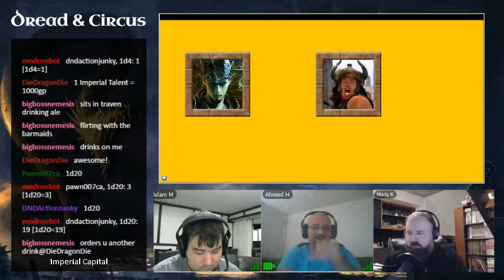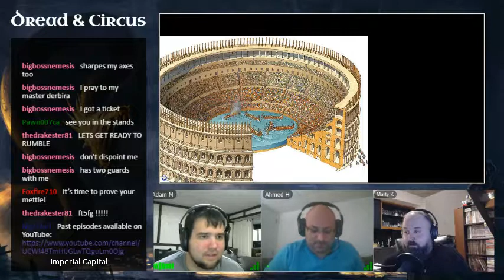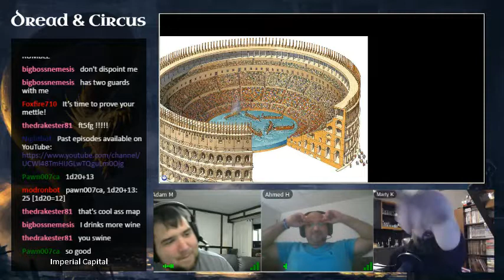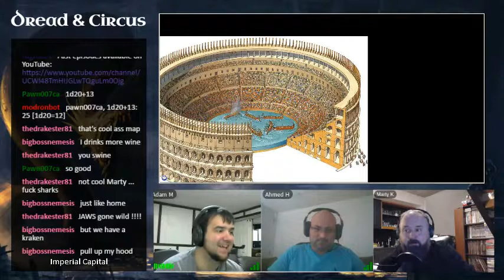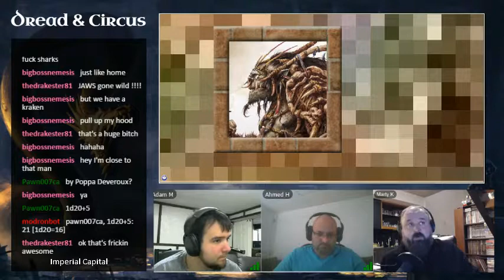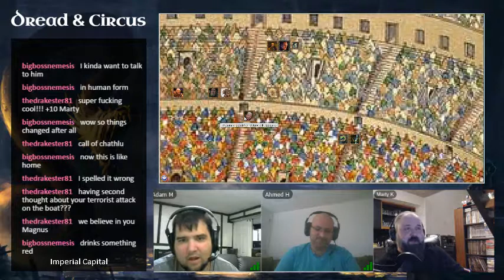Dread and Circus Episode 05 Part 05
The Nyx Incident

Ashoka, Phineas and Magnus concoct a plan to sabotage the alchemical flame throwing device that will be used by the Hilt in the upcoming mock naval battle in the Hippodrome.  Ashoka and Magnus procure a keg of gunpowder from an alchemist at the Vespers Market.  Phineas learns spells to make his familiar, the raven Nyx, strong enough to carry the weight of the keg.  Magnus is convinced by the gladiators of the stable to join them in the coming spectacle, as a gladiator!In the reenactment of the Battle of Sanguine Tears, Magnus puts on a magnificent show, before the gathered mob, Imperials and young Prince, himself.  Nyx's flight proves to turn the tide of battle and Magnus's courage becomes known to all.